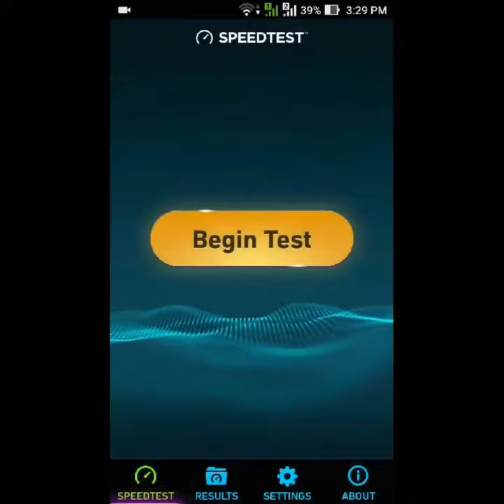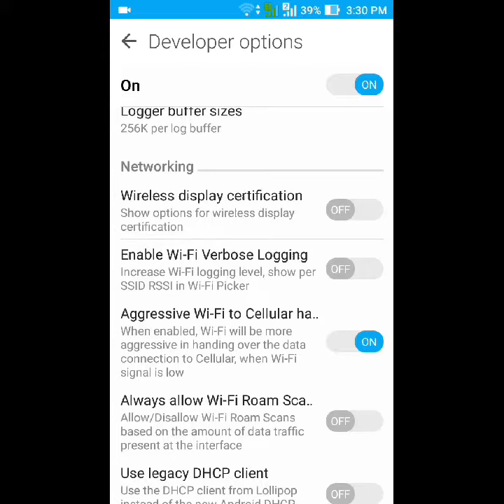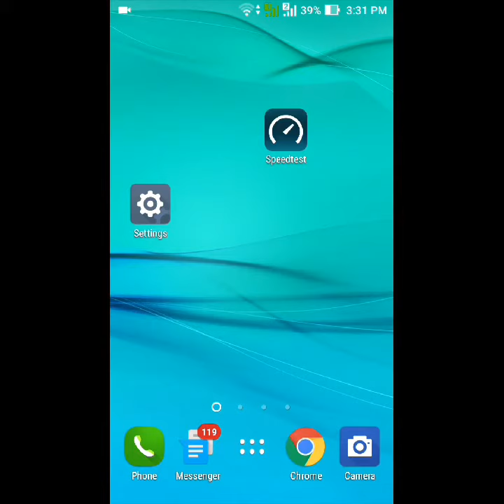How To Boost WiFi Signal On Android | How to Increase WiFi Speed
hi everyone in this video i am going to show you how to make your mobile Strongest Wi-Fi Connection .

How To Boost WiFi Signal On Android